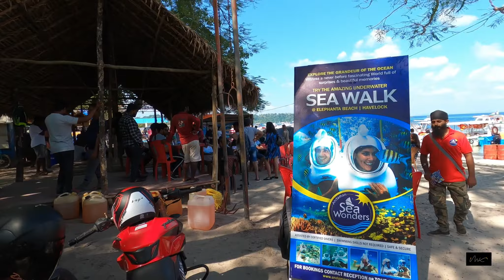Sea Walk in Andaman | Elephant Beach Havelock | Things to do in Andaman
In this video I will take you for sea walk in andaman. Currently we are in Havelock and we will go to Elephant beach. Seawalk in havelock is done only in elephant beach which is 20 minutes boat ride away from Havelock Jetty.

Skip to:
00:00:07 : Havelock Jetty
00:02:21 : Elephant Beach
00:04:18 : Sea Walk

This is fifth video of Andaman travel series. In this entire series, I will share things to do in andaman, cover major islands of andaman including havelock island, port blair and baratang island.
Andaman is an archipelago with really beautiful islands and awarded beaches. This video series was shot in December 2019 during a 7 day trip to andaman islands.